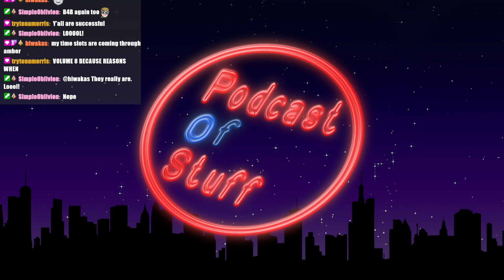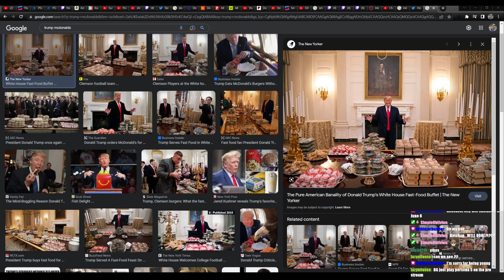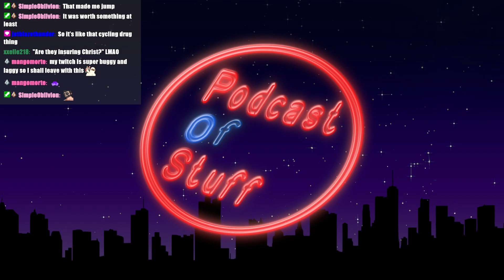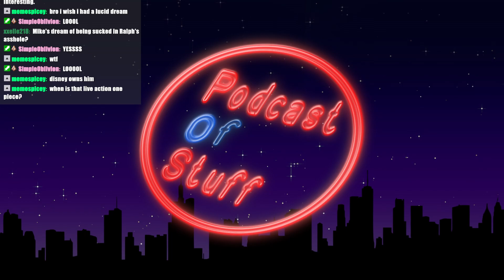The Podcast of Stuff Episode 291 - PS5s can be bought, Antman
The Podcast of Stuff is hosted by Mike, Albert (BG), King (D.A.), and Ralph

Join us as we talk about anything and everything that comes to our heads!!! Which is sometimes nothing. You have been warned.